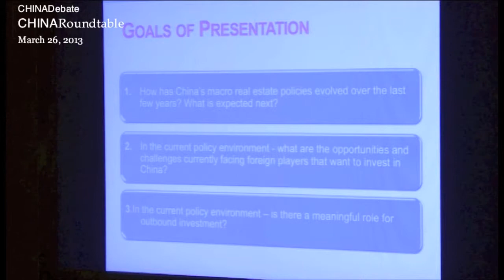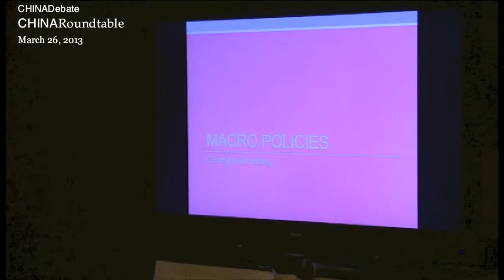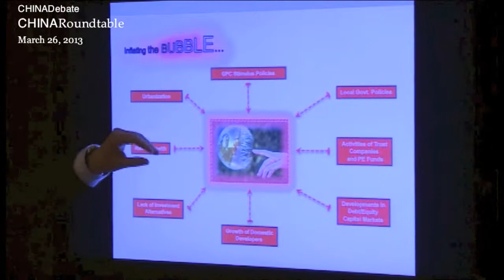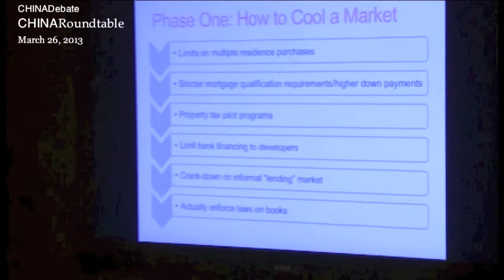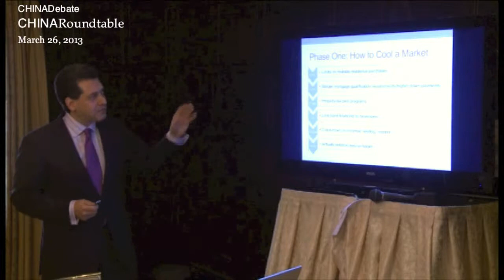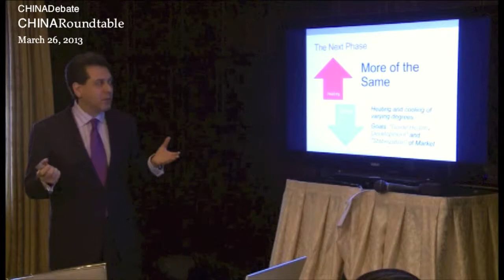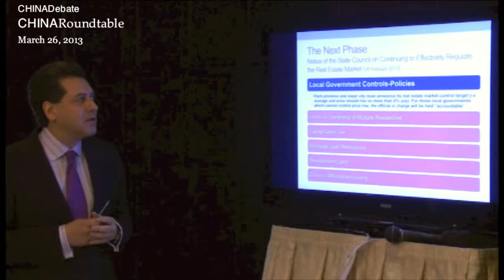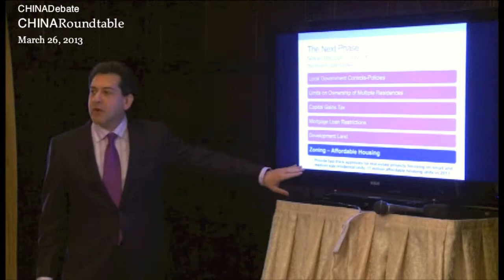Part 1: Six Major China Real Estate Policies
China's Real Estate Market Outlook Part1
Joel Rothstein, Partner, Paul Hastings